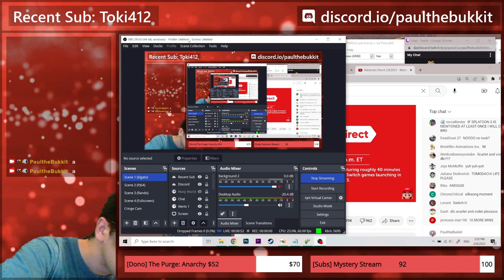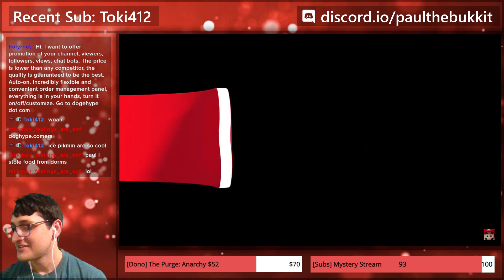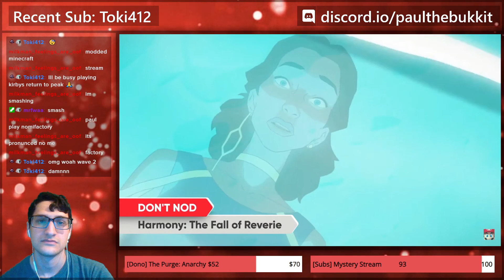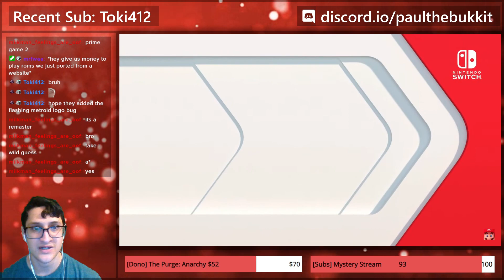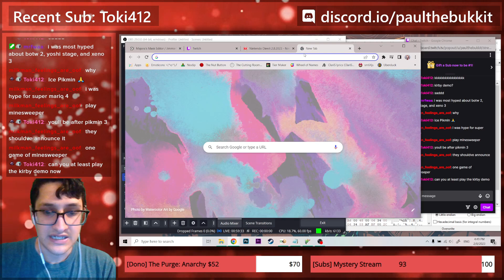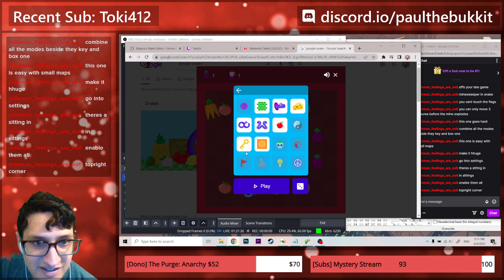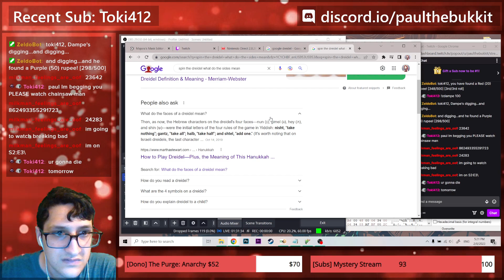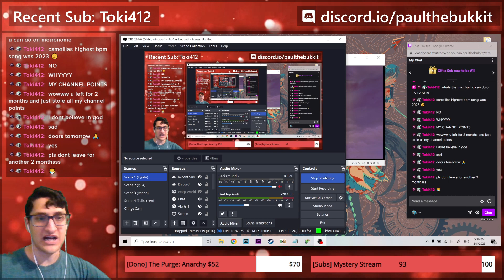NINTENDO DIRECT TIME (Octopath Traveler 2 Hype Stream)